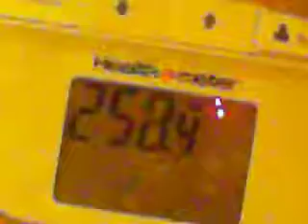shayloss weightloss day 29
Not the greatest of days at all but i pulled thru and these are truly tears of joy trust me.. im so blessed